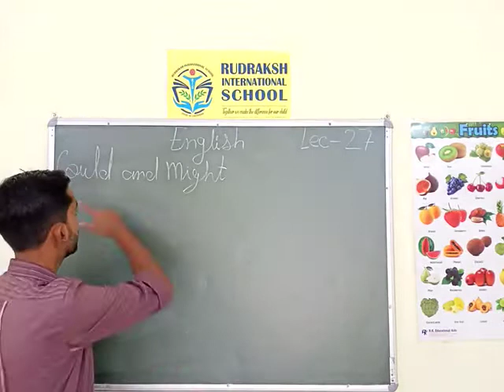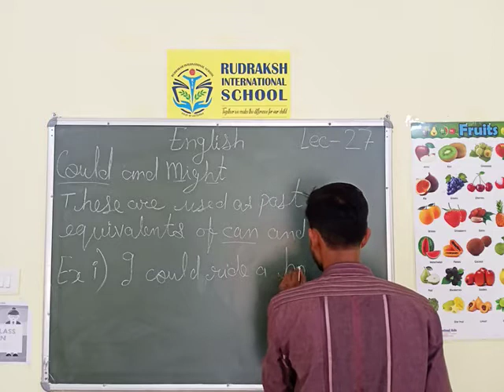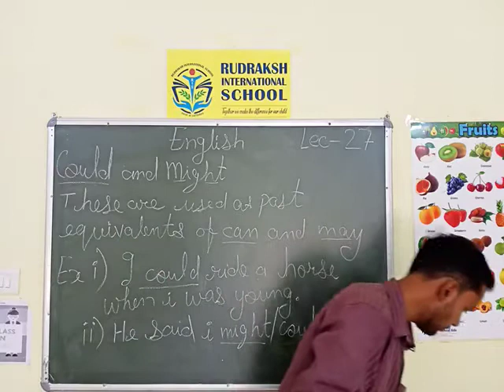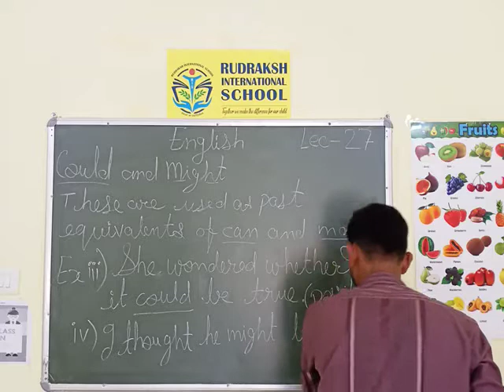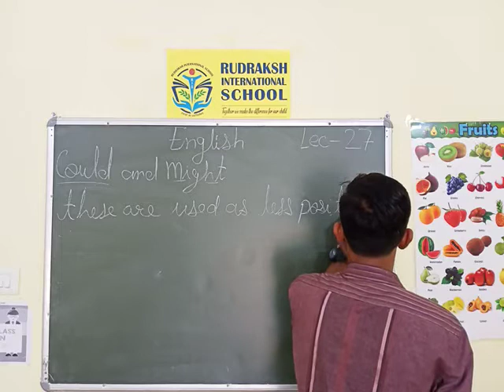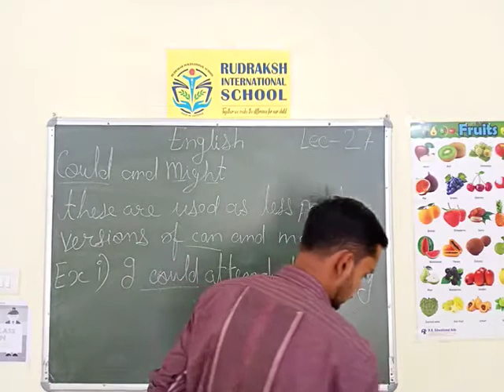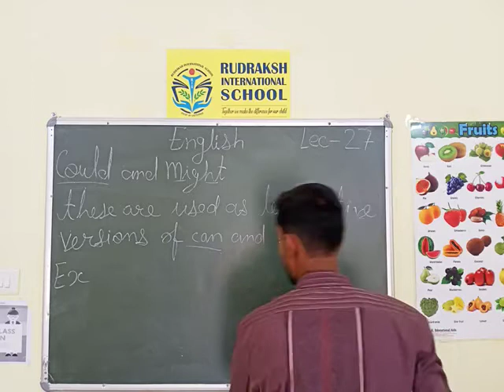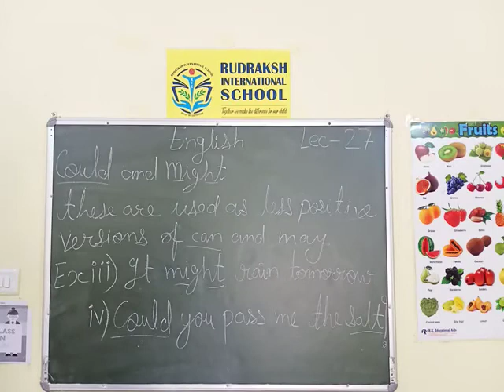ENGLISH|AUXILIARIES AND MODALS| LECTURE- 27